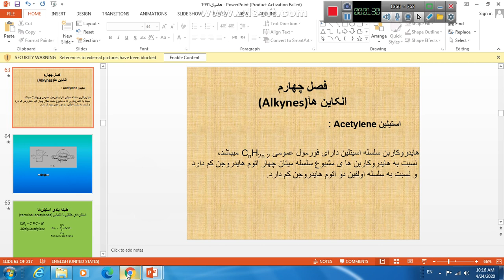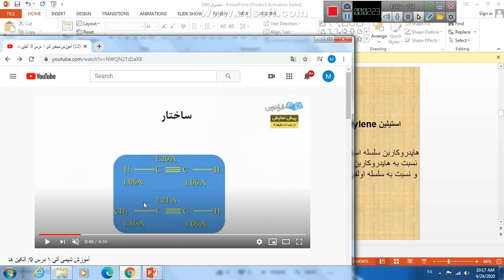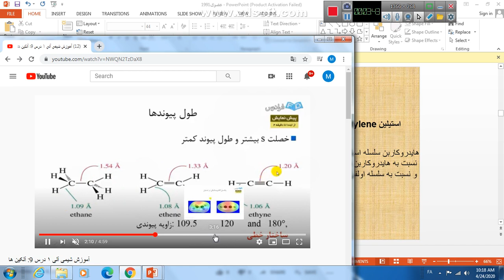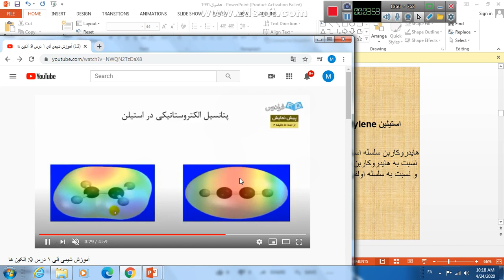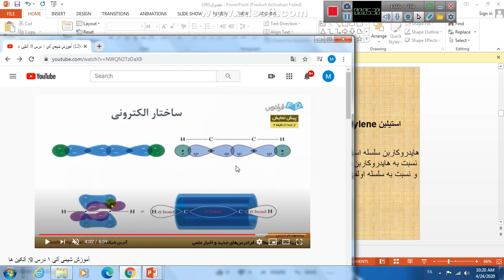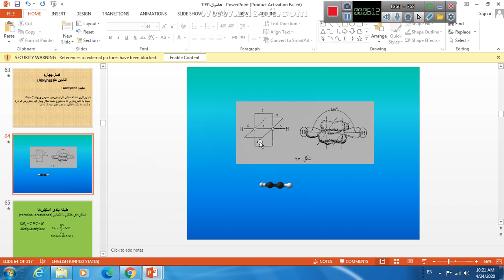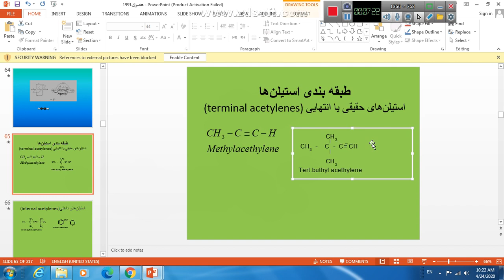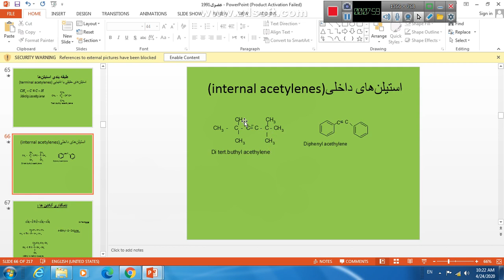کیمیا الکاین ها سمستر2 محمد ایا کوهستانی